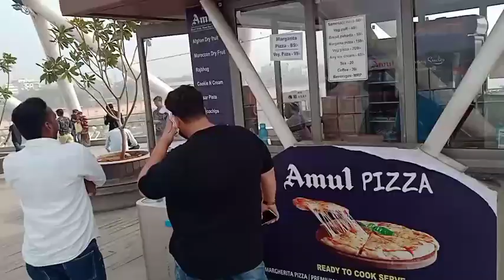अटल ब्रिज की पूरी जानकारी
गुजरात के अहमदाबाद शहर में प्रधानमंत्री नरेंद्र मोदी अधिकारिक तौर पर साबरमती नदी पर केवल पैदल चलने वाले लोगों के लिए अटल ब्रिज का उद्घाटन किया है। पीएम मोदी ने 2 दिन के दौरे पर अपने गृह राज्य में गए हैं। बाद में प्रधानमंत्री नरेंद्र मोदी ने पुल की एक-एक पल की यात्रा की और एक प्रेस रिलीज के मुताबिक अटल ब्रिज नदी के पूर्वी छोर पर आने वाले कला और संस्कृति केंद्र को पश्चिमी छोर पर फूलों के बगीचे से जोड़ा गया है। अटल ब्रिज करीब 300 मीटर लंबा और बीच में 14 मीटर चौड़ा बनाया गया है।अटल ब्रिज का नाम भारत के पूर्व प्रधानमंत्री अटल बिहारी वाजपेयी के नाम पर रखा गया है

आइए जानते हैं अटल ब्रिज से जुड़े मुख्य बिंदु

अहमदाबाद नगर निगम ने पैदल यात्री ओवरपास अटल ब्रिज को डिवेलप किया है

 प्रेस रीलीज के मुताबिक अटल ब्रीज को  निचले और ऊंचे रिवरफ्रंट वॉक या सैरगाह दोनों से संपर्क करने के लिए बनाया गया है।

 इस दो दिवसीय दौरे पर नरेंद्र मोदी अधिक निर्माण प्रोजेक्ट की आधारशिला भी रखेंगे और भुज में 470 एकड़ के स्मृति  वन स्मारक को समर्पित करेंगे।